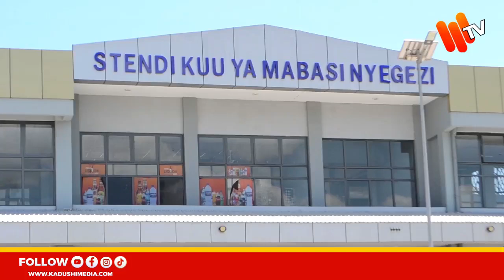MADEREVA ZAIDI YA 90 WAFUNGIWA LESENI NCHINI.(DCP) Ramadhan Ng'anzi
Jeshi la Polisi nchini limewafungia leseni za udereva madereva 95 kutokana na makosa mbalimbali ya usalama barabarani ikiwemo kuendesha magari yao kwa mwendokasi.

Hayo yamebainishwa Oktoba 22, 2024 na Mkuu wa Kikosi cha Usalama Barabarani Nchini Naibu Kamishna wa Polisi (DCP) Ramadhan Ng'anzi alipofanya ziara ya kikazi Jijini Mwanza.

Akizungumza na madereva, abiria na wananchi katika Kituo Kikuu cha Mabasi Nyegezi na Nyamhongoro mkoani humo DCP Ng'anzi amesema ziara hiyo imelenga kutoa elimu kwa madereva na makundi mengine ya watumiaji wa barabara ili kuzuia ajali zinazoweza kuepukika.

Aidha, DCP Ng'azi amesema, atahakikisha anawachukulia hatua kali za kisheria madereva wote ambao hawatazingatia sheria za usalama barabarani hususan  kwa madereva wanaoendesha gari kwa mwendo kasi na makosa mengine hatarishi.

Huku akitaja magari yaliyokamatwa DCP Ng’anzi amesema; “Magari yaliyokamatwa kwa kukosa taa ni 2,250, magari 4,405 wamekamatwa kwa kuzidisha abiria, magari 30 wamekamatwa kwa abiria kushindwa kufunga mikanda, mgari 12,000 yamekamatwa kwa ubovu"

"Tumewakamata madereva walevi zaidi ya 40,  tumekamata magari zaidi ya 5,000 kwa kosa la mwendo Kasi pamoja na pikipiki zaidi ya 3,000 ambazo dereva na abiria wake hawakuvaa kofia ngumu" amesema DCP Ng'anzi

Kwa upande wake mwenyekiti wa usalama barabarani Fredinand Chacha amesema; “Imekuwa desturi kwa  madereva wengi wanapoendesha vyombo vya moto kutumia vilevi na kuchochea ongezeko la ajali kutokea barabarani.

"Matatizo mengi ni madereva wengi wanakuwa wameshakunywa madawa yao wengine wamesizia wengine huendesha rafu lakini kwa sababu upo mkakati wa kuwa dhibiti madereva wa tabia hizo nakuhakikishia ajali zitapungua" amesema Chacha.